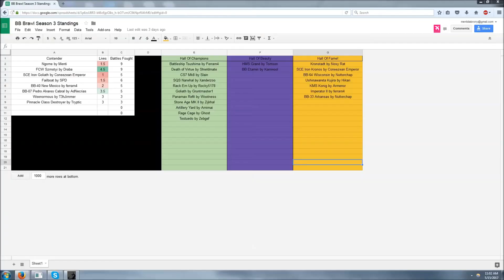From The Depths Tournament Battleship Brawl S3E154 New Mexico vs Weenormous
If you'd like to take part in the Season 3 discussion or look at the rules, you can find the forum thread

The music used in the introduction is The Seven Seas by Brandon Fiechter and is used with permission.

All other music is public domain.